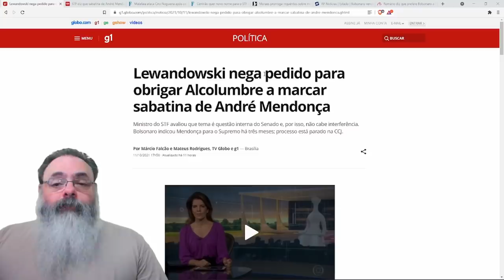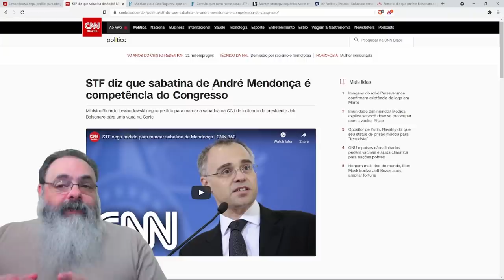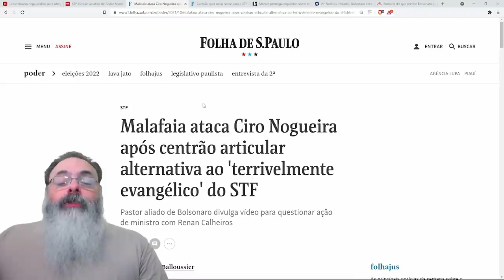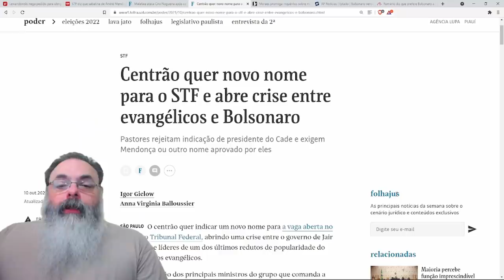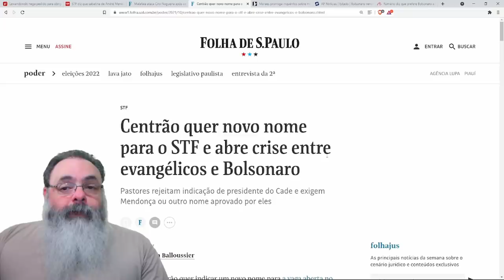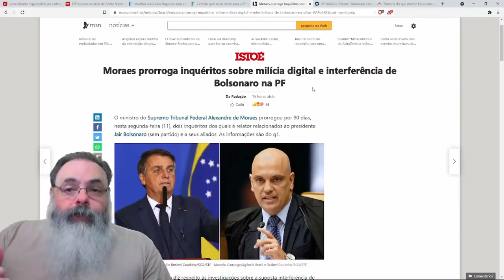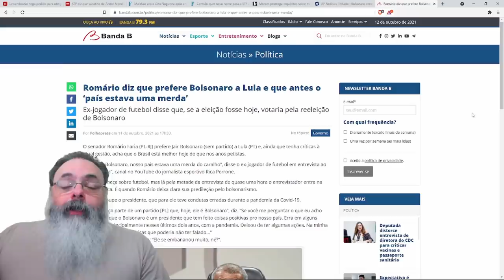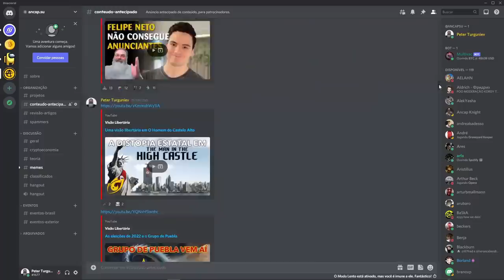Ciro Nogueira é quem está por trás de Davi Alcolumbre